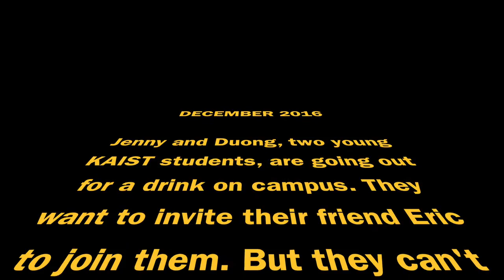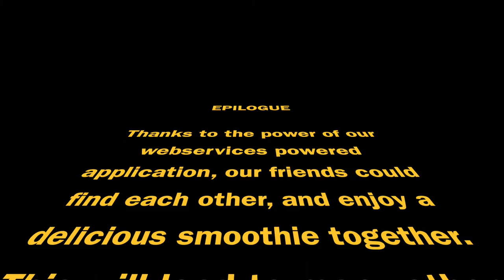Services Computing KAIST Movie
A silly video